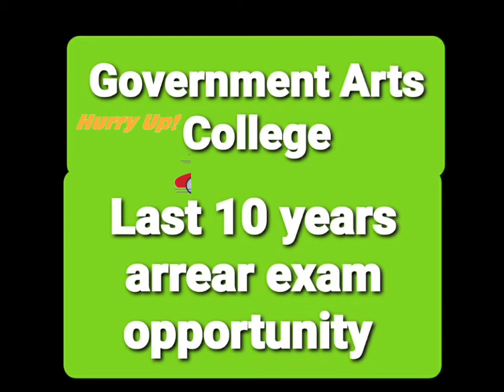Government Arts college coimbatore arrear exam